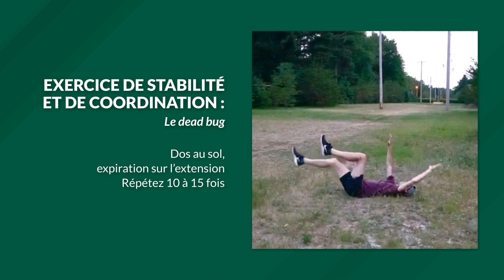Course à pied : exercices d’échauffement et d’étirement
Alexandre Roy, thérapeute du sport agréé et coureur d’expérience, vous propose ses exercices favoris : la fente Spiderman, le dead bug, le deadlift sur jambe dynamique et l’étirement des fléchisseurs de la hanche.